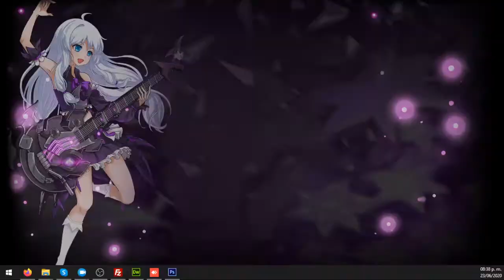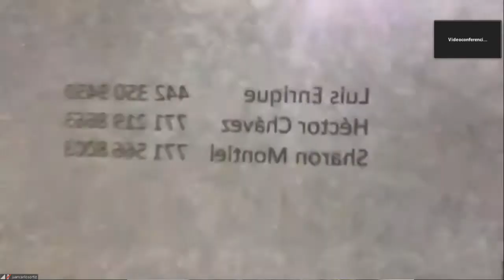Entre Líneas 23-06-2020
Programa de radio “Entre Líneas”, dirigido por el Lic. Juan Carlos Ortiz Castro.